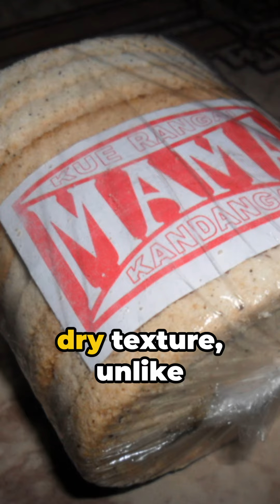Exploring the Delights of Kue Rangai A Traditional Treat from Banjarmasin to Bangka Belitung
Indulge in the rich flavors of Kue Rangai, a cherished traditional delicacy originating from Banjarmasin, Kalimantan Selatan. Crafted from grated coconut, sugar, and rice flour, this delectable snack has long been a staple accompaniment to tea or a highlight of ceremonial and formal occasions. Resembling the popular Wingko Babat at first glance, Kue Rangai distinguishes itself with its savory taste and dry texture, contrasting with the sweetness and softness of Wingko Babat.

Now available in convenient packaging for gifting, Kue Rangai is not limited to Banjarmasin; it graces the tables of Malay households in Bangka Belitung as well. While its core ingredients remain consistent, variations abound, with some recipes incorporating rice or sago flour and opting for either brown sugar or white sugar.

Experience the evolution of Kue Rangai with modern twists, featuring enticing flavors such as cheese, ginger, sesame, and milk, catering to diverse palates and captivating the interest of discerning buyers.